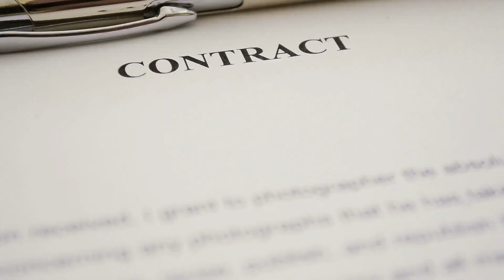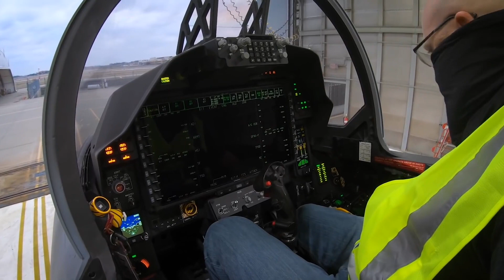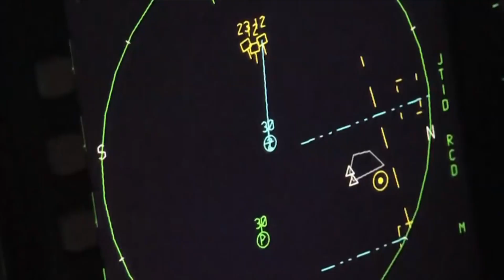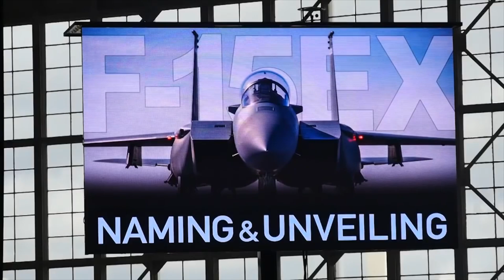F-15EX Eagle | The US Army's Most Heavily Armed Fighter Jet Ever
The F-15EX is Air Force One's all new fighter jet, why does the US Military love this new fighter jet so much. Today we look at the attack capabilities of this beast and the weapons systems that make the F-15EX such an advanced fighter jet in modern warfare.